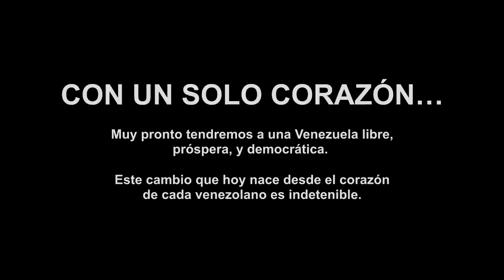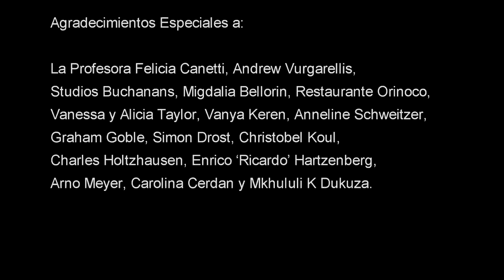Gabriel Gonsalves - UN SOLO CORAZÓN (Canción dedicada a Leopoldo López)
Tema “Un Solo Corazón”
Letra, Musica e Interpretación: Gabriel Gonsalves
Producción Musical: Thembelihle "LaSoul" Mbuyazwe

SOBRE ESTE VIDEO (English translation below)

Tengo 47 anos y nunca he votado. Por un lado, porque el destino me ha llevado a explorar otros países y otras culturas y he vivido poco en Venezuela. Por otro lado, porque ningún dirigente politico había tocado mi corazón. Hasta ahora.

Este canción y este video están dedicados a Leopoldo Lopez y a su lucha, que es también mi lucha y la lucha de todos los Venezolanos que queremos crear una Venezuela, libre, justa, prospera y democrática.

Mi intención es darle voz al coherente mensaje de quien ha sido inhumanamente silenciado, inhabilitado y acosado por un regimen en decadencia que hoy quiere tapar la luz del sol con un dedo.

Leopoldo representa la voz, y el espíritu de una nueva consciencia que hoy nace de lo mas profundo del corazón del Venezolano. Una conciencia que grita y demanda paz, luz, amor, libertad, y abundancia para todos. Una consciencia que es indetenible, pues es parte de la evolución no solo de Venezuela, sino del Universo mismo.

Este video fue grabado en la República de Sudáfrica, la cuna de Nelson Mandela y lugar donde nació el espíritu liberador de Mahatma Gandhi. Fue inspirado y financiado por el único imperio que me rige: el Imperio de mi Corazón. Y, por si hay alguna duda, también fue patrocinado por la C.I.A. (Corazones Inteligentes en Acción)

Si quieres bajar la canción, y conocer como activar el Poder de tu Corazón para apoyar el nacimiento de esta nueva conciencia, por favor visita:

Y, por su puesto, si te gusta la canción y el video, por favor ‘like it’, y compártelo que la gente mas cercana a tu corazón. Yo te lo agradezco. Leopoldo te lo agradece, y la Venezuela que esta por nacer te lo agradece.

CON UN SOLO CORAZÓN, muy pronto tendremos la mejor Venezuela.

- Gabriel Gonsalves

I’m 47 years old and I’ve never exercised my right to vote. On the one hand, because my destiny was to travel other lands and cultures, and therefore have lived very little in Venezuela. On the other hand, because no political leader has ever touched my heart. Until now.

This song and video is dedicated to Leopoldo Lopez and his struggle, which is also my struggle and the one of every Venezuelan who wants to create a free, just, prosperous and democratic Venezuela.

My intention is to give voice to the message coming from someone who has been inhumanly silenced, persecuted, and in prisoned by a decadent political regime doing it’s best to keep the Light from shining.

Leopoldo Lopez represents the voice and spirit of a new consciousness being born deep in the hearts of all Venezuelans. A consciousness that screens and demands peace, love, light, freedom, and abundance for everyone. This new consciousness is unstopabble, for it’s not only part of Venezuela’s evolution, but the evolution of the Universe itself.

The video was recorded in the Republic of South Africa, the birth place of Nelson Mandela and the liberating spirit within Mahatma Gandhi.  It was inspired and financed by the only Empire that rules me: The Empire of my Heart.

To download an mp3 copy of the song, and learn more about how you can use the power of your heart to support this new consciousness, please visit:

If you like the song, please like it, and share it with someone close to your heart. Leopoldo, myself, and the new Venezuela being birthed will be grateful.

WITH A SINGLE HEART, soon we will have the best Venezuela.

- Gabriel Gonsalves